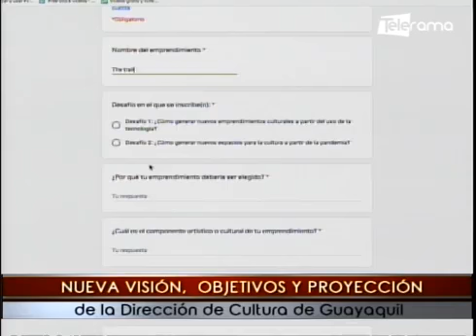Maria José Felix Directora de Cultura de la Alcaldía de Guayaquil Entrevista en TELERAMA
CRF Comunicaciones difunde entrevista en TELERAMA  en su programa N'BOGA a la nueva Directora de Cultura de la Alcaldía de Guayaquil M. José Felix quien difundirá la nueva visión de ésta dirección